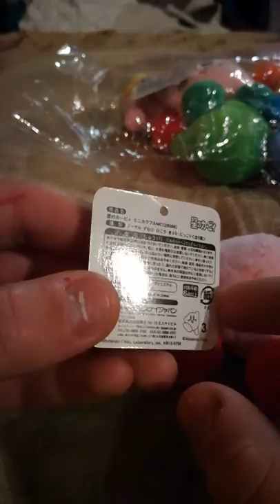kirby 20th anniversary mini plush cute 6pcs unboxing and review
Unboxing and review of a lot of 6 mini bootleg kirbys 20th anniversary plush ordered on the site Wish.

the 6 plush are the knock-off of normal kirby, kirby flying ballon? kirby cutter, green kirby, blue kirby, and yellow kirby !